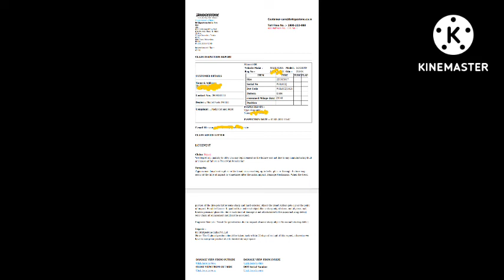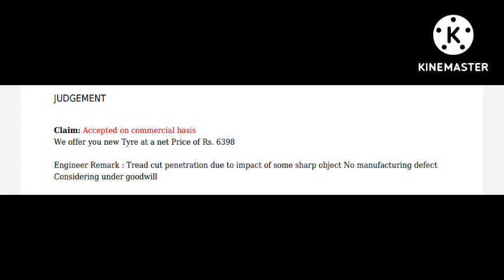MY FIRST VLOG || SCORPIO|| TYRE 😭 BLAST INCIDENT|| COMPANY REPLY || SOCIAL MEDIA HELP 👍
scorpio
tyre blast
warranty guarantee
social media help
inspection of tyre
solution 👍